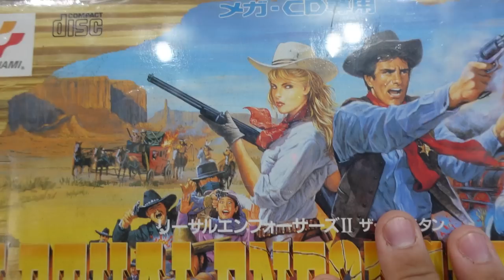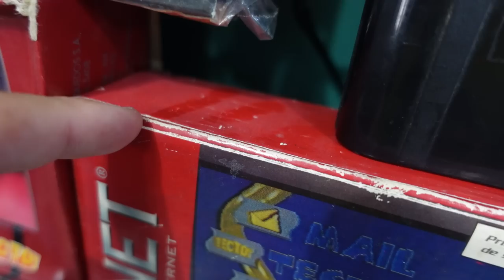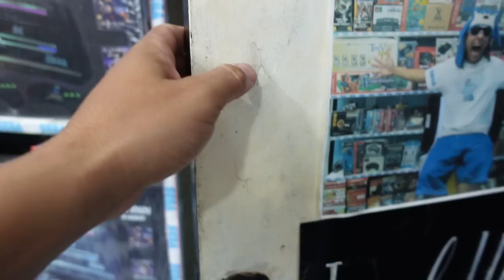OS PERIGOS EM TER UM QUARTO GAMER !